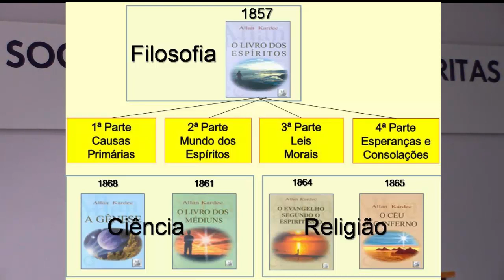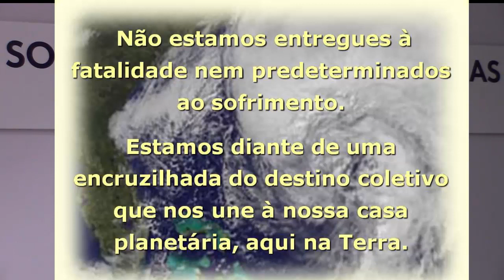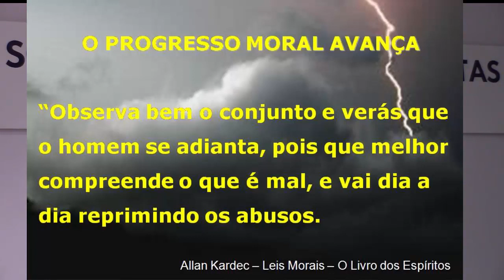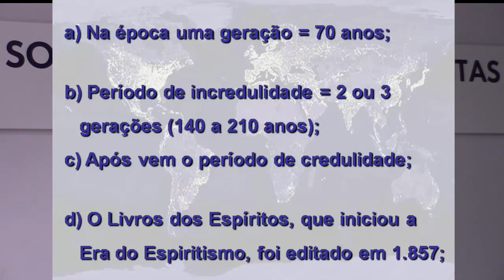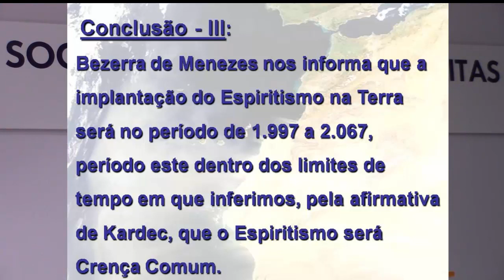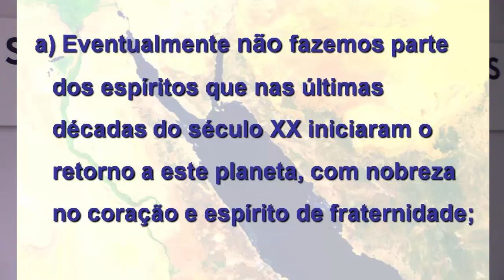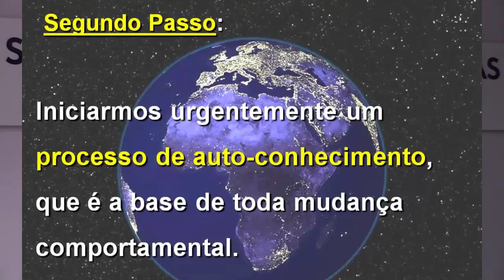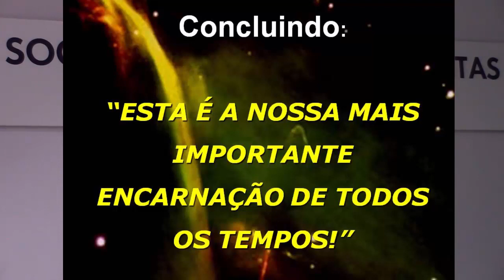MARCOS BENTES - " A GERAÇÃO NOVA " - 25/08/2019 - Irmão Tomé - Vitória/ES.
Palestra de MARCOS BENTES,  em 25/08/2019, na Sociedade de Estudos Espíritas Irmão Tomé, em Vitória/ES.